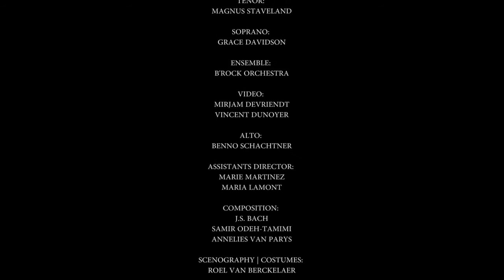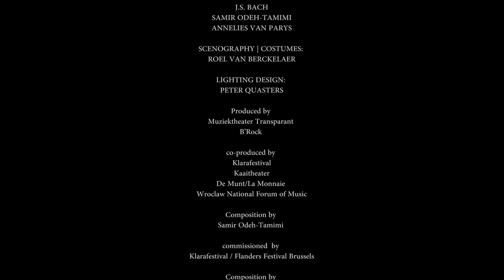And You Must Suffer - Muziektheater Transparant & B'Rock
What is truth, and how much pain are we willing to suffer for it? These pertinent questions were the inspiration for And You Must Suffer, the new version of the St John Passion with which B'Rock and the Wroclaw Philharmonic Chorus triumphed at a lively Klara Festival in Brussels in March 2016. This, Bach's most concentrated, intense and controversial setting of the Passion story tacks between recitatives and choruses, devout chorales and lyrical arias, with a particular emphasis on such special instruments as the viola d'amore and the oboe de caccia. For this occasion, this iconic work will be bracketed by a penetrating prelude and epilogue by Annelies Van Parys, while the Palestinian-Israeli composer Samir Odeh-Tamimi has written a confrontational intermezzo. In his breathtaking staging, Pierre Audi fuses the whole into a universal reflection on the role of religion, identity, sacrifice, suffering and – above all – compassion.

Production: Muziektheater Transparant & B'Rock
Coproduction: Klarafestival, Kaaitheater, De Munt / La Monnaie
Recording: Beeldstorm / Jan Bosteels